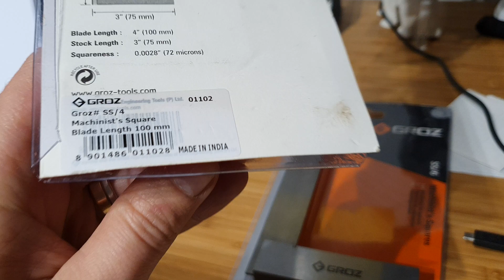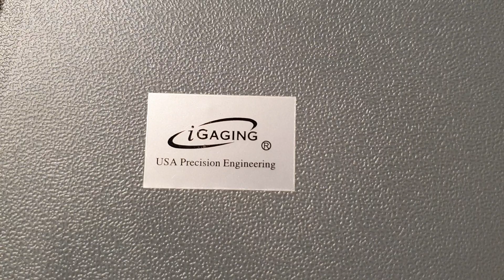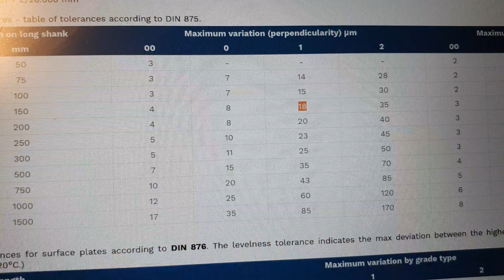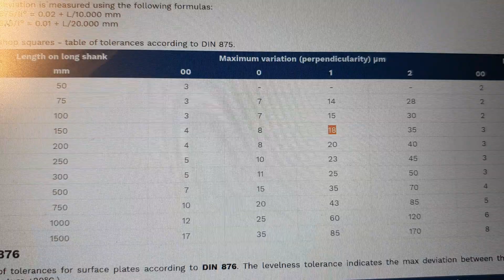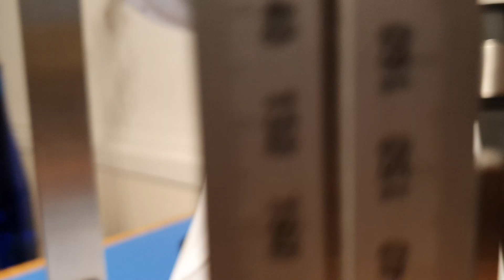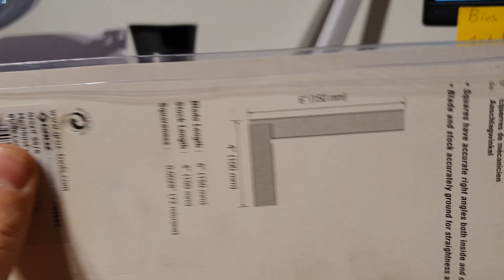Engineering square: iGaging vs Groz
Good and affordable engineering square is hard to find. Here I compare two affordable ones from Groz and iGaging.

Squareness test starts at 07:17.

Overall I preferred iGaging - the price is similar, while it's more precise, sturdier, and comes with a case. Groz also does what it says it does, but, again, I rather get better tool for similar price.

If iGaging has invested just a tiny bit more in the case quality the would've got a premium product. As it is now, cases give them up :)